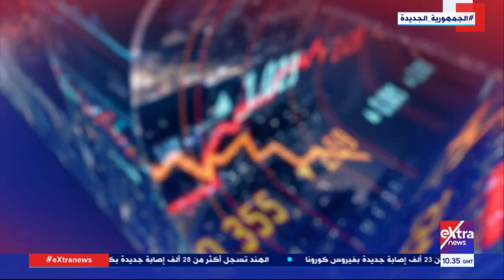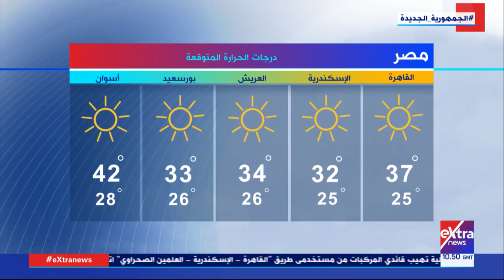غرفة الأخبار | جولة الـ 12 ظهرا الإخبارية (كاملة)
تقديم إنجي طاهر وأحمد بشتو

10  أغسطس 2021